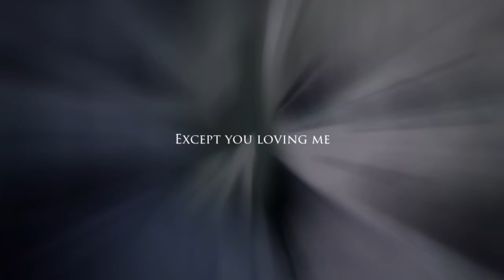Elizabeth Midford | Cake [AMV]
Fandom: Kuroshitsuji / Black Butler
Song: Melanie Martinez - Cake